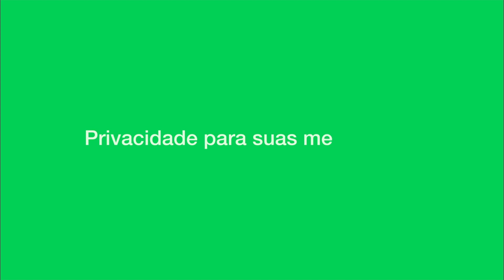Futebol europeu no SBT - Vinheta de patrocínio atualizada (AGO/21)